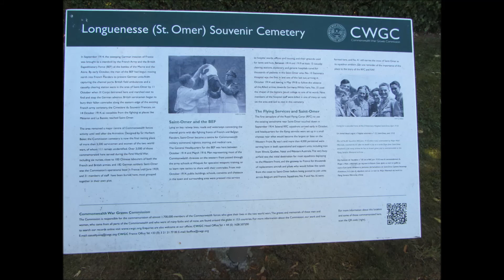World War I & II Memorial Tour 2018 Day 1 Saturday 14th July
World War I & II Memorial Tour 2018
Day 1 Saturday 14th July